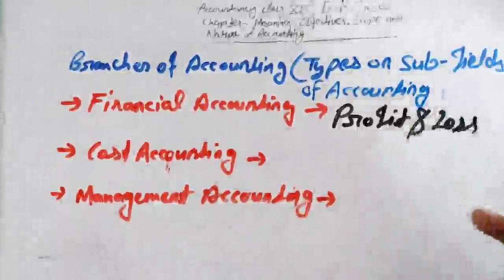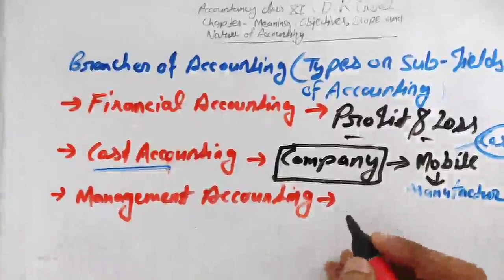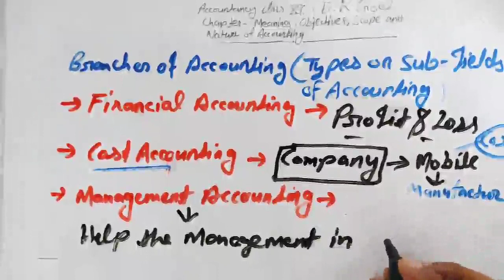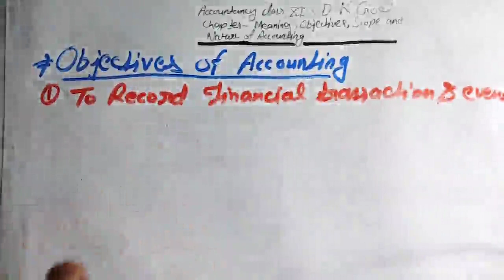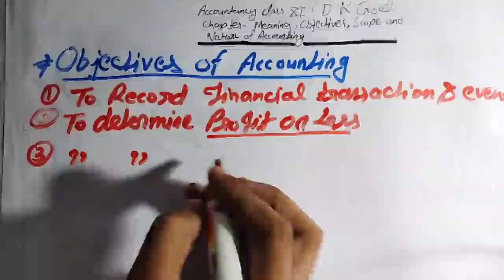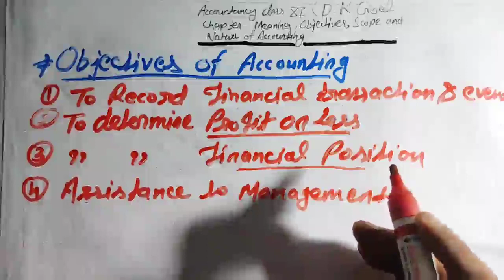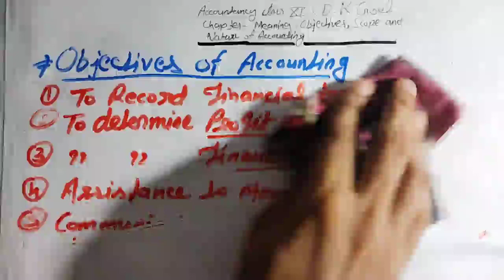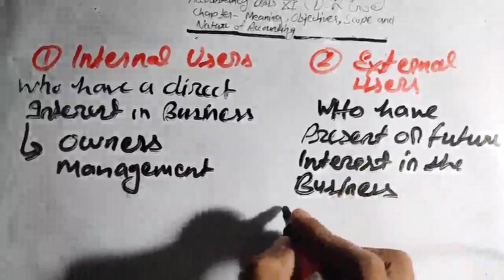Accountancy class 11th Chapter 1 introduction of accounting D.K Goel Part IIIrd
Accountancy class 11th Chapter 1 introduction of accounting D.K Goel Part III